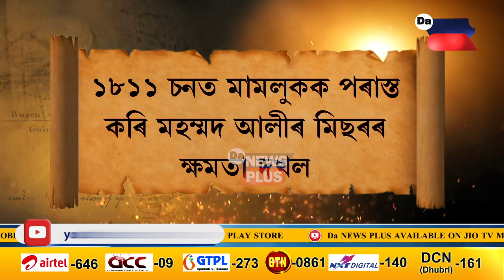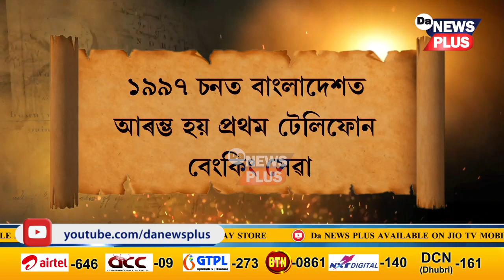আজিৰ দিনটোৰ ইতিহাস জানো আহক...